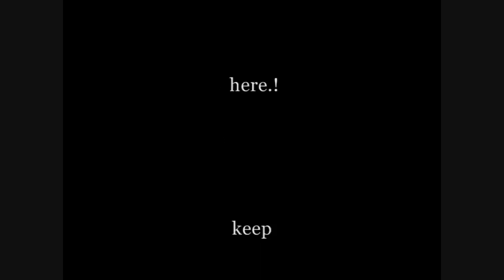FLAMENCO SOLEA ΛΥΡΙΚΗ 2012 ΠΡΟΒΑ -pt7 - claps.gr